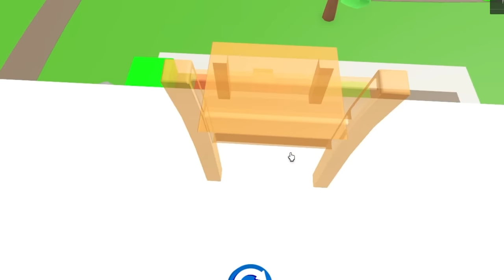Can We BUILD TO SURVIVE More EVIL MONSTERS?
Bella & FRIENDS Build to SURVIVE MONSTERS..
🍉୨ hihihi its me belala and today i'm going to be playing build to survive the evil monsters with my besties @phantommaxx001 @KaramelKitty